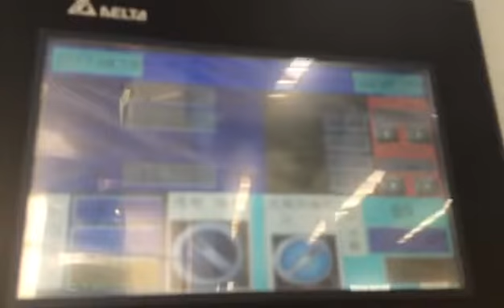Linha de produção de folha de isolamento NBR e PVC A / C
Qualquer outra pergunta, sinta-se à vontade para me perguntar.
Celular: + 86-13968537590 (whatsapp, telegrama, linha, kakaotalk, wechat）
Skype: salis1985